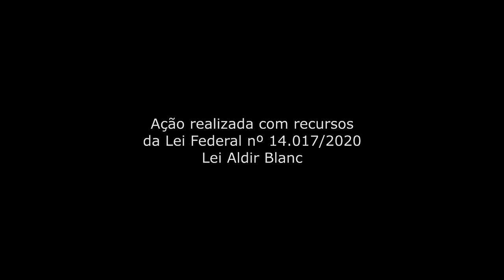Fundinho Festival - Jazz e Blues – Curadoria – Parte 2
Dois músicos fazem parte da Curadoria do Festival, como é estar do outro lado da mesa?
Dando continuidade ao tema, a equipe de curadoria do festival que é formada pelos músicos Jack Will e Maurício Winckler, junto com Marcelo Mamede Maia e Marco Túlio Morais, criadores e realizadores do evento e também responsáveis pela Moinho Cultural, fazem uma recapitulação do que foi discutido na primeira parte e a parir da pergunta feita aos músicos, serão identificados como os conceitos do Festival são atendidos e a importância de o evento ter uma curadoria.

Na próxima terça-feira, 27/04/2021, será lançado um vídeo sobre a Produção de Festivais, último de uma série de 15 produções audiovisuais feitos com recursos da Lei Federal 14.017/2020 - Lei Aldir Blanc, que está permitindo a finalização de ações do projeto que incluem entrevistas com os grupos musicais, curadores e produção, além da disponibilização dos shows de cada banda individualmente.

O Fundinho Festival é uma realização da Moinho Cultural e em 2020 teve o patrocínio da Triconta e incentivo do Programa Municipal de Incentivo à Cultura de Uberlândia.

Ficha Técnica Fundinho Festival - Vídeos:
     Idealização:
Marcelo Mamede e Marco Túlio Morais
     Direção e Edição dos vídeos:
Cristiano Barbosa e Eduardo Bernardt
     Produção Executiva:
Marcelo Mamede
     Assistente de Produção:
Georgia Teixeira
     Suporte Financeiro e Orçamentário:
Marco Túlio Morais